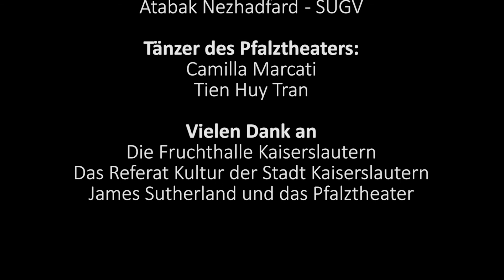Welcome to the machine – A dance experience with robots - FULL SHOW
Sie zählt zu den Top-Events der rheinland-pfälzischen Kulturszene: die „Lange Nacht der Kultur“ in Kaiserslautern. Auch wir, der Lehrstuhl Robotersysteme der TUK, beteiligte sich im Jahr 2018 an diesem einzigartigen Event. Zusammen mit den Tänzern Camilla Marcati und Tien Huy Tran vom Pfalztheater KL wurde eine eindrucksvolle Show einstudiert und am 9. Juni vor einem abundanten Publikum aufgeführt. Unsere Roboter ROBIN und SUGV hinterließen bei den Zuschauern mächtig Eindruck mit ihrer Tanzperformance und ernteten tosenden Applaus.

It is one of the top events of the Rheinland-Pfalz cultural scene: the "Long Night of Culture" in Kaiserslautern. We, the chair of robot systems of the TUK, participated in this unique event in 2018. Together with the dancers Camilla Marcati and Tien Huy Tran from the Pfalztheater KL, an impressive show was rehearsed and performed on 9 June in front of an abundant audience. Our robots ROBIN and SUGV left a powerful impression on the audience with their dance performance and earned thunderous applause.